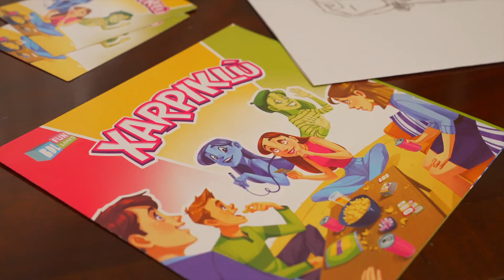Xarpiklù (Short)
Bit-tpinġija jew bil-mima garanzija ta’ tbissima

Logħba divertenti fejn il-plejers iridu jinqasmu f’timijiet u bil-mima u t-tpinġija jwasslu lil sħabhom biex jaqtgħu l-kelma jew frażi li titlgħalhom. Dan kollu fi ġlieda kontra l-ħin.

- aktar minn 430 kelma jew frażi
- tgħin fil-komunikazzjoni bejn il-plejers u l-kollaborazzjoni fi grupp
- issaħħaħ l-attenzjoni tal-plejers u l-komunikazzjoni bejniethom biex jaqtgħu l-kelma jew frażi preżentata lilhom
- logħba multisensorjali li minbarra li titħaddem it-teknika tal-assoċjazzjoni, issaħħaħ ukoll il-komunikazzjoni verbali u mhux verbali, u tħaddem bis-sħiħ is-sens tal-viżwal.
- jispikka wkoll l-element kulturali Malti fl-għażla tal-kelmiet u frażijiet marbutin mat-temi rispettivi

età: 7+
plejers: 4+

Bis-sehem tal-Aġenzija Nazzjonali tal-Litteriżmu